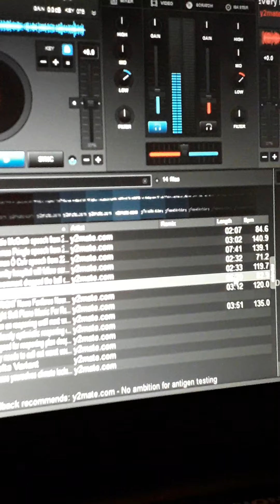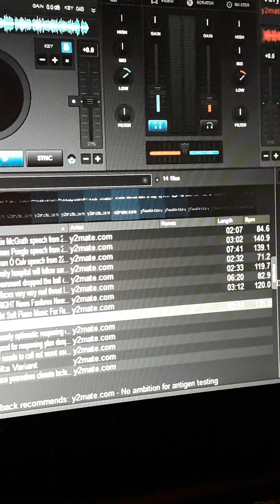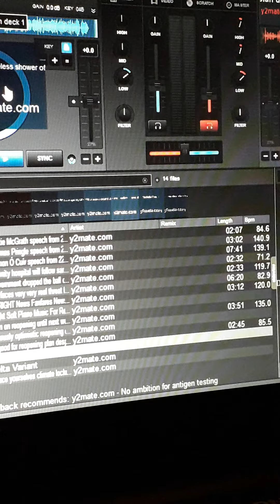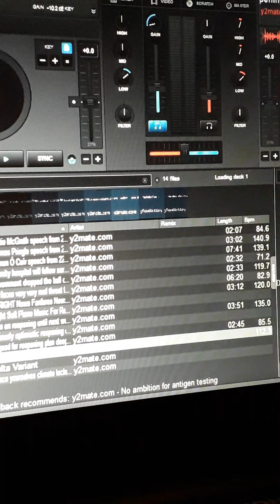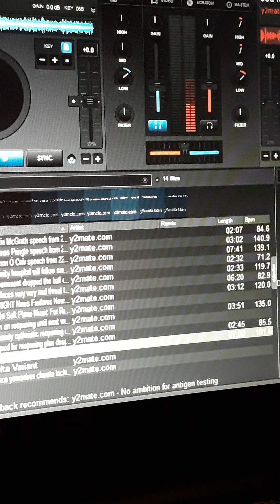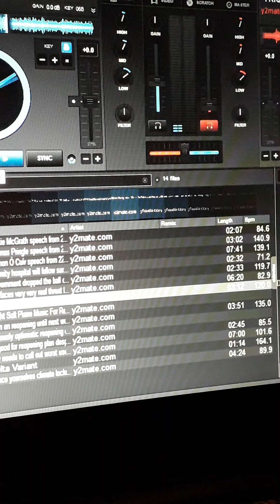Truthful Irish podcast part one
please listen to the full podcast and share